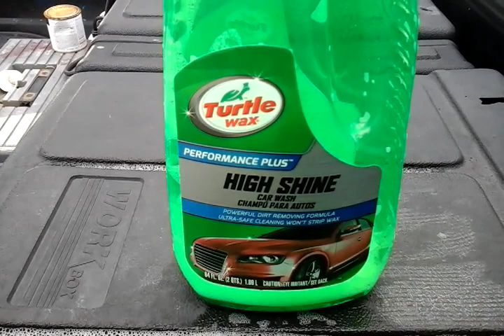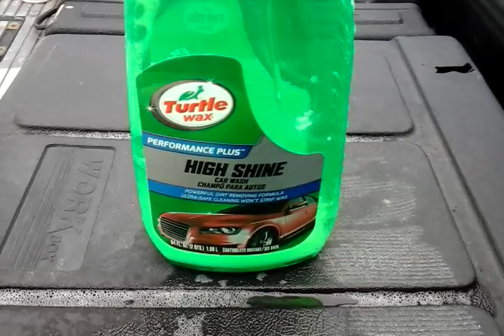Turtle wax performance plus high shine car wash with foam gun